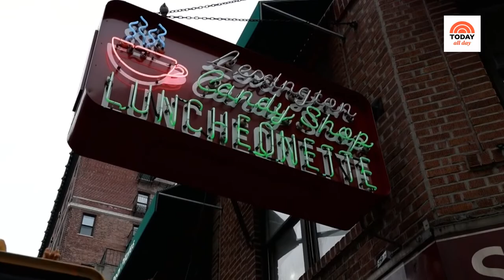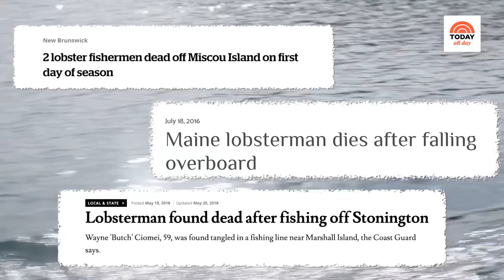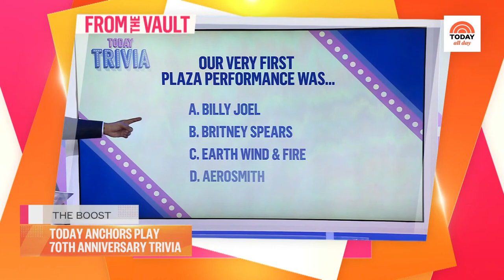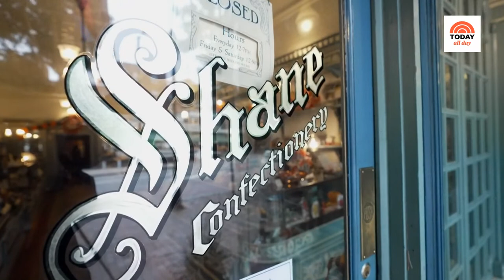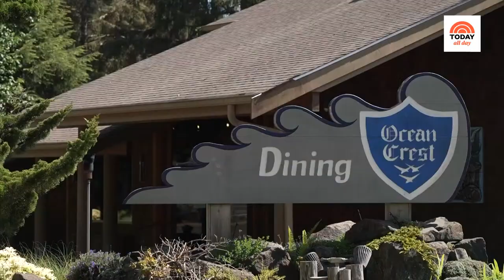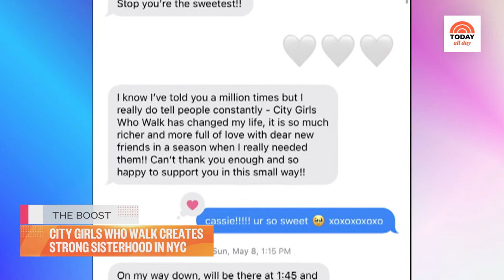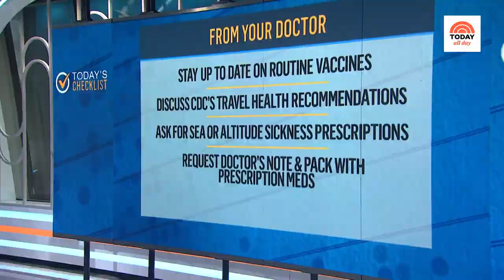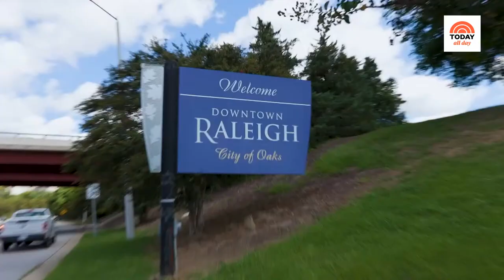Watch celebrity interviews, entertaining tips and TODAY Show exclusives | TODAY All Day - July 12